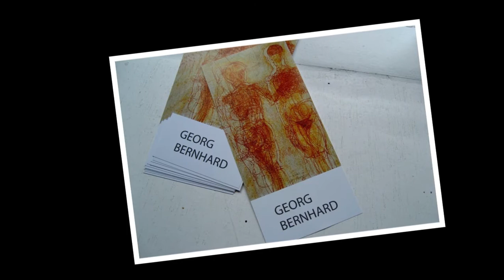Georg Bernhard im Schloss Pähl, 14.05.2011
Georg Bernhard
Mysterium Figur

In der Galerie im Unteren Schloss Pähl
Galerist: Michael Gausling

In diesem animierten Bilderbogen finden sie Bilder der Vernissage vom 14. Mai 2011. Fotografiert wurde von Gertraud Bühler-Meissner und Gerd Meissner.
Untermalender Sound wurde von Meissners Com Office mit den Möglichkeiten von Garage Band, einer Software von Apple, realisiert.

Ausstellungsdauer: 14. Mai bis 3. Juli 2010

Öffnungszeiten:
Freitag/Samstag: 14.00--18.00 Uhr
Sonn- und Feiertage: 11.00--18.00 Uhr

Galerie im Unteren Schloss Pähl
Ammerseestraße 6
D-82396 Pähl